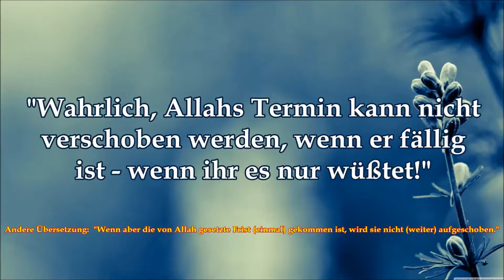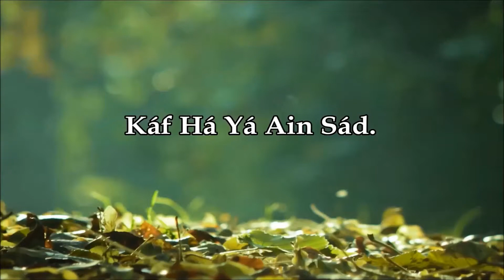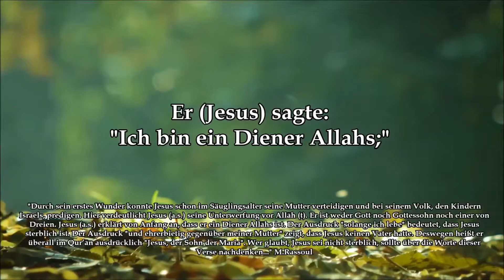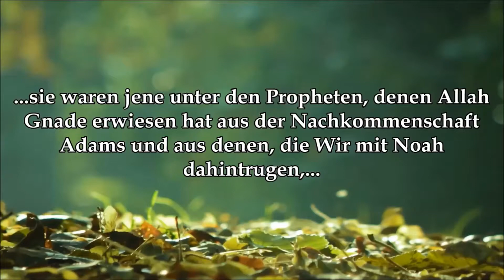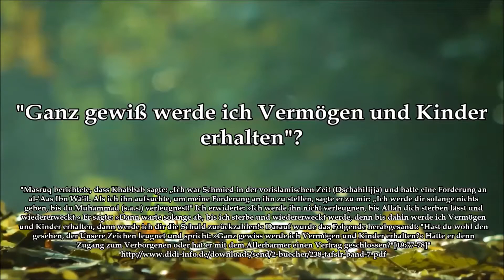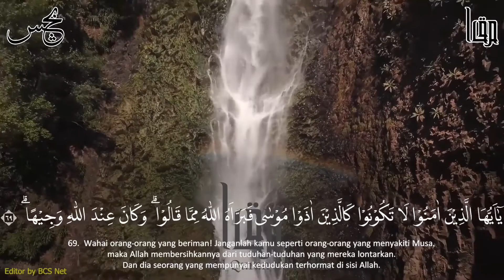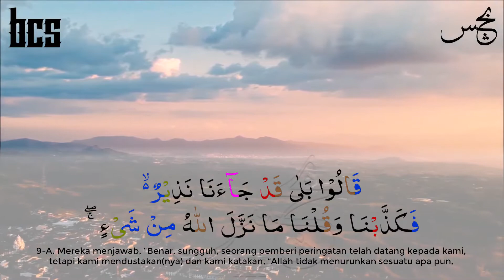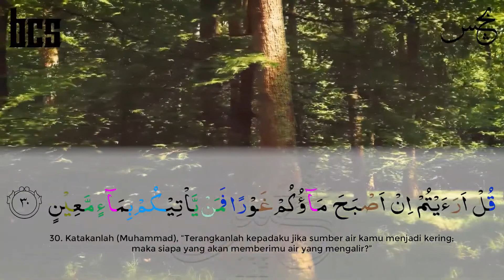Herzerwärmende Quran Rezitation | Saad Nomani | Mulk, Mariam, Nuh, Ahzab | Quran zum Einschlafen.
Herzerwärmende Quran Rezitation von Saad Nomani. 2 auf Deutsch, 2 auf Arabisch.
Surah al Mulk, Mariam, Nuh und ein Teil von Ahzab, kann man zum Einschlafen benutzen, sehr beruhigende Stimme.

00:00 Nuh
04:07 Mariam
18:49 Ahzab
22:00 Mulk